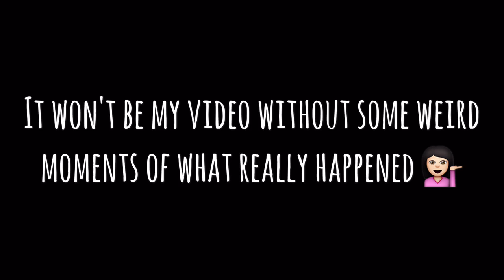Family Holiday (Cameron Highland)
Stay until the end to watch some chaotic bugs moment that happened.